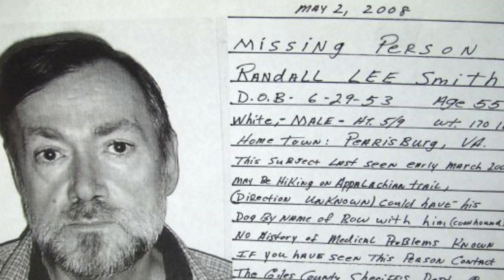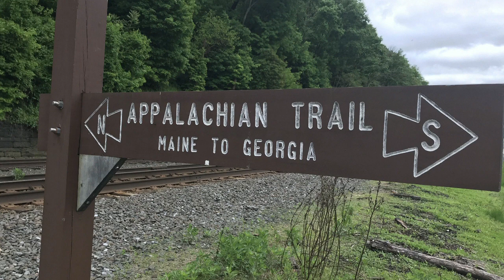Appalachian Monster | Randall Lee Smith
In this episode I talk about an Appalachian Trail Monster -Randall Lee Smith. I hope you folks enjoy this episode. If you did, please let me know if you'd like more episodes like this. Have a good'n and God bless!!!